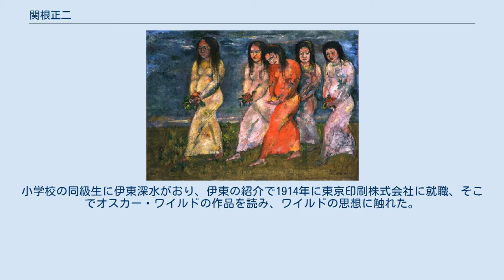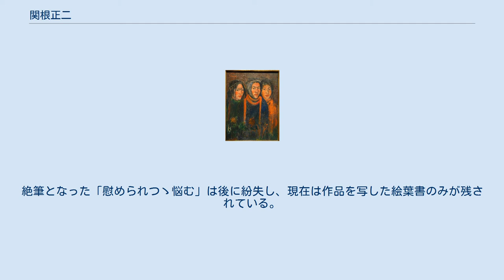関根正二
自画像（1918年）福島県立美術館蔵 関根 正二（せきね しょうじ、本名読み：まさじ、1899年4月3日 - 1919年6月16日）は、日本の洋画家である。
 1899年、福島県西白河郡大沼村（現白河市）に屋根葺き職人の父のもとに生まれた。
1908年、前年に発った父を追い上京、深川に住む。
小学校の同級生に伊東深水がおり、伊東の紹介で1914年に東京印刷株式会社に就職、そこでオスカー・ワイルドの作品を読み、ワイルドの思想に触れた。
1915年、会社を辞めた関根は知人と共に長野県へ放浪、そこで洋画家の河野通勢と出会った影響などを受け、ほぼ独学で絵画を学んでいく。
同年、16歳の時に描いた「死を思う日」が第2回二科展に入選。
1918年、19歳の時に第5回二科展に出品した「信仰の悲しみ」が樗牛賞に選ばれたが、関根はこの頃より心身共に衰弱し、翌年結核により20歳で夭折した。
絶筆となった「慰められつゝ悩む」は後に紛失し、現在は作品を写した絵葉書のみが残されている。
関根の代表作である「信仰の悲しみ」は後に日本の近代洋画史を代表する傑作の一つと評され、2003年に重要文化財の指定を受けている。